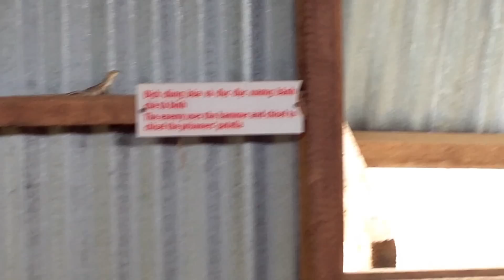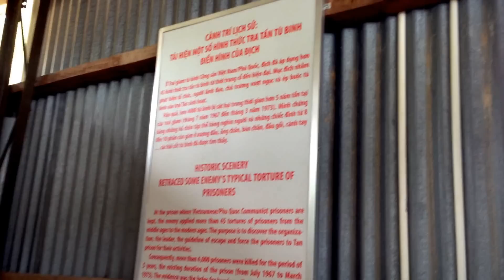Nhà tù Phú Quốc - Tra tấn dã man - Địa ngục trần gian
Azid Voal Chanel – Đăng ký – Subscrice kênh tại đây:
Đó sẽ là động lực để mình cập nhật nhiều clip mới, hay và chất lượng hơn nữa để gửi đến các bạn!
Trong Chiến tranh Việt Nam,những tù binh cách mạng yêu nước tại Trại giam tù binh Phú Quốc đã phải chịu những hình phạt, tra tấn như đóng đinh vào tay, chân, đầu; đốt dây kẽm cháy đỏ đâm vào da thịt, đục răng, trùm bao bố chế nước sôi hoặc đổ lửa than, ném vào chảo nước sôi, thiêu sống, chôn sống.